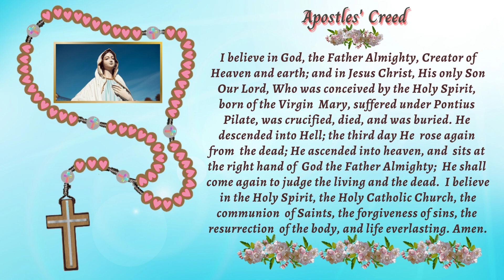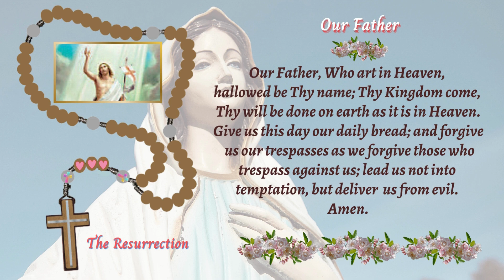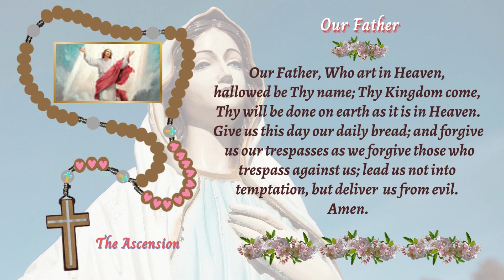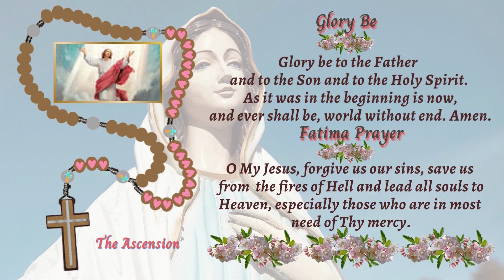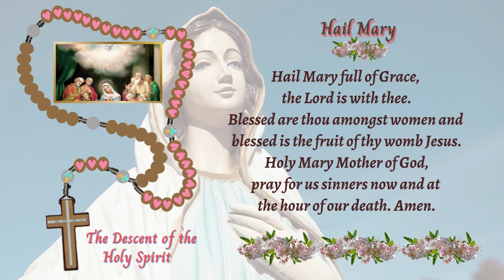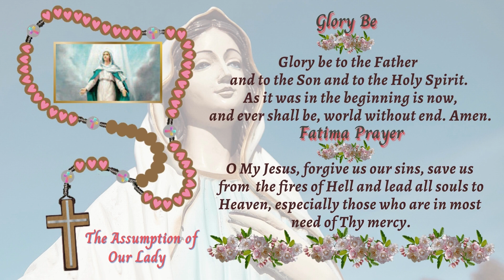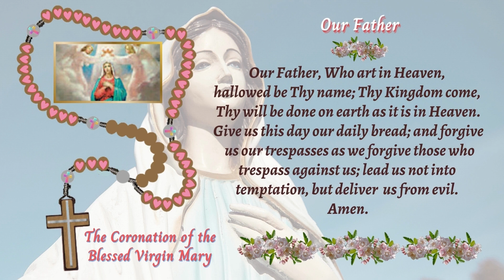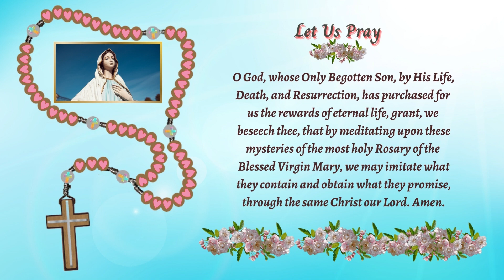📿HOLY ROSARY TODAY, SUNDAY, MAY 07, 2023, THE GLORIOUS MYSTERIES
Through this rosary, grant us peace of heart and mind.
This we ask the Father, through the intercession of the
Blessed Virgin Mary, in Jesus' name. Amen.